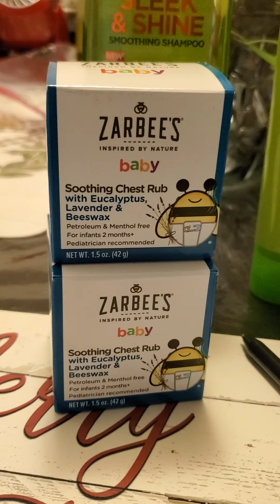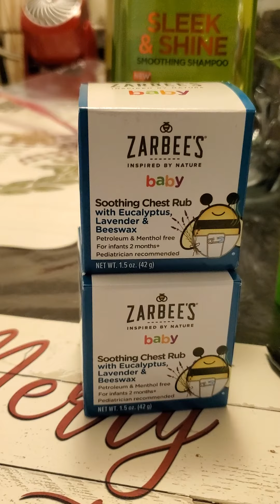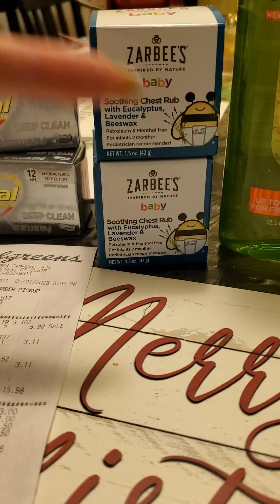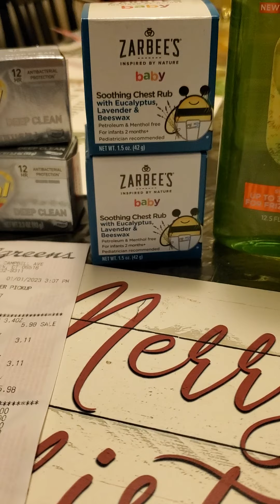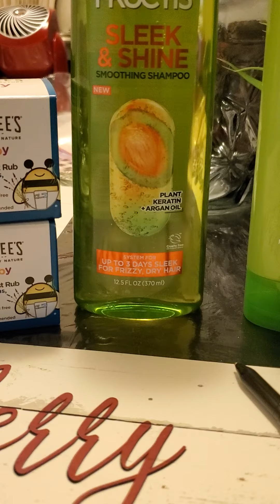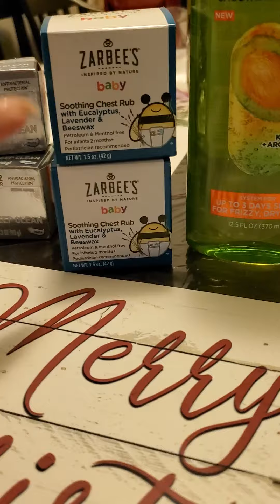Walgreens Online Deals!!! Ibotta Rebates!!! Free + MM!!! 1/1/23 🙂